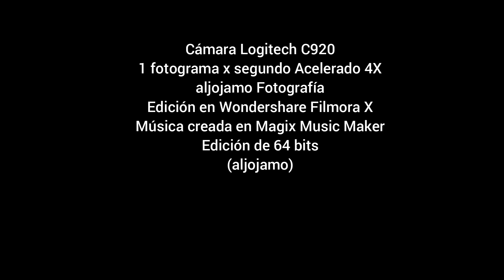20230720 TIMELAPSE ATM RETIRO WF12 4X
Time Lapse - Actividad Atmosférica - Julio 20 de 2023 - El Retiro, Antioquia
Colombia
aljojamo Fotografía
Pista: 20220808_ALJOJAMO_TRANQUILO_Y_ALEGRE_320kbps.MP3